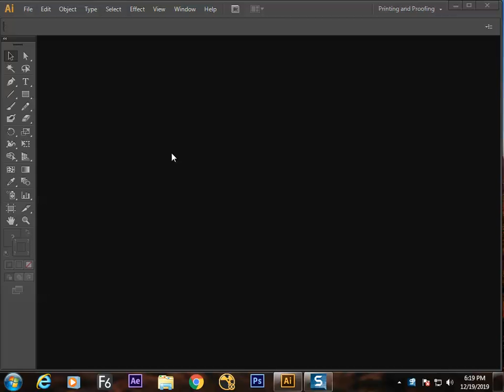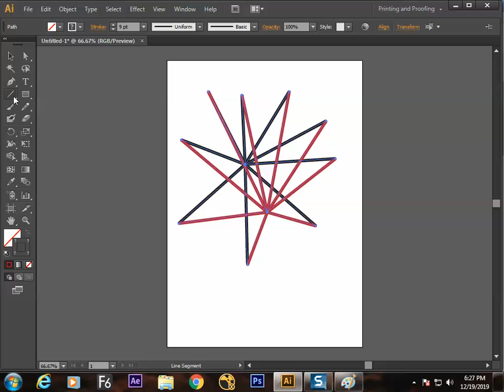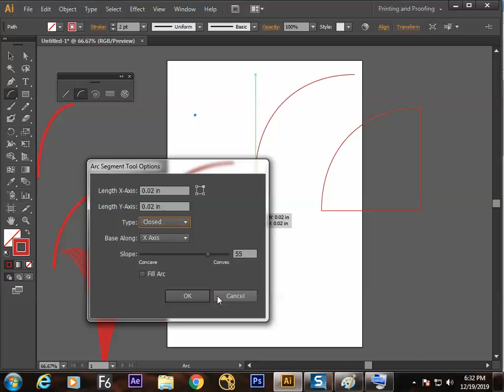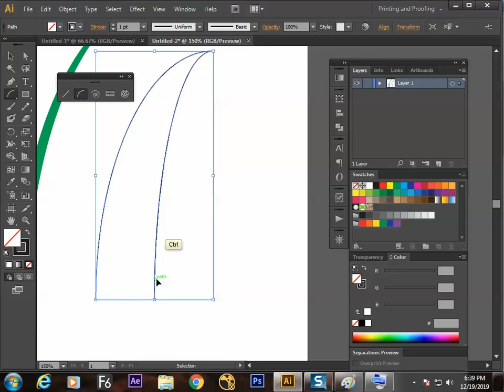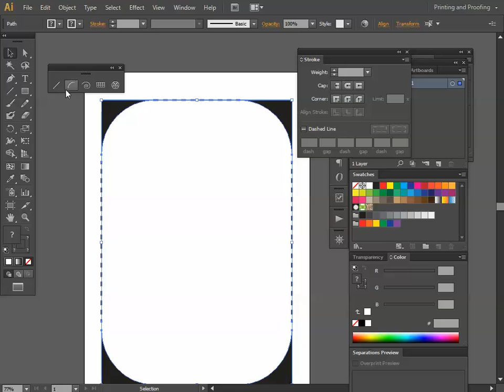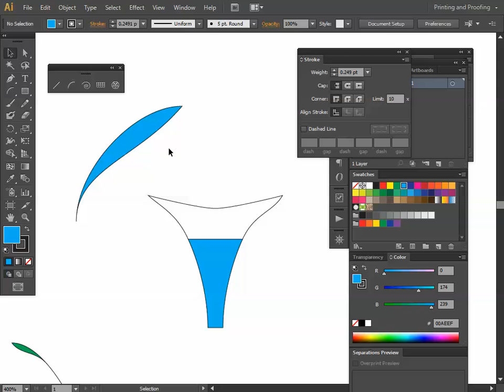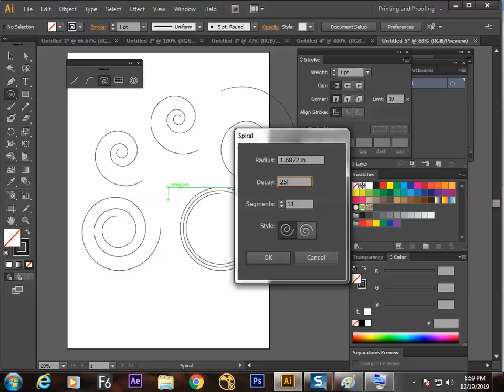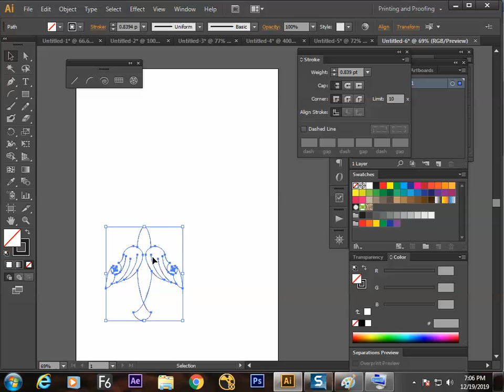spiral tool and arc tool